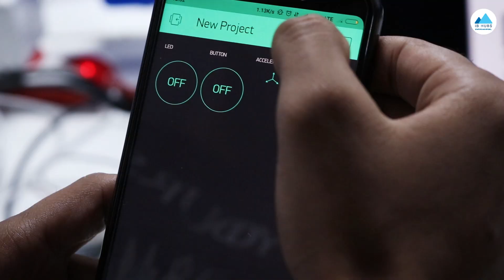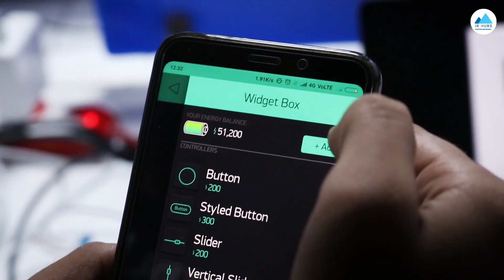iB Hubs IoT Bootcamp 2018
50 days | 10 Bootcamps | 324 IoT Makers | 85 prototypes | Attendees from 110 Institutions across India

Looking back at the year 2018, iB Hubs IoT Bootcamp was a huge hit equipping enthusiasts with incredible knowledge on IoT and Cyber Security to ride the wave of a smart future.

With the 5-day Bootcamps spanning across India, IoT enthusiasts deep dived into the IoT and its applications, and immersed themselves in exploring new possibilities with hands-on sessions, expert talks, and live demos. We thank all the IoT partners and experts from all around the world for supporting us in making these Bootcamps so impactful.

With iB Hubs IoT Bootcamp, we aspire to spread the IoT Maker culture to every nook and corner of India and create the next generation of Makers in advanced technologies.